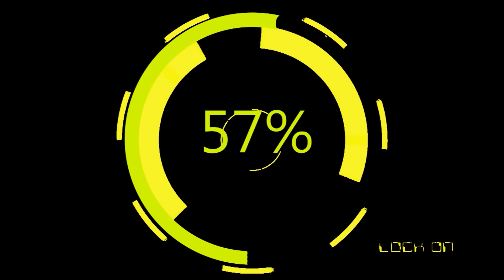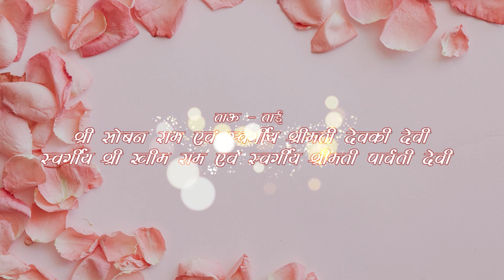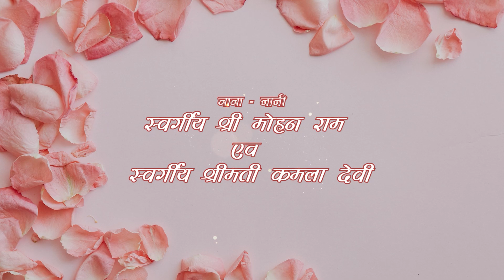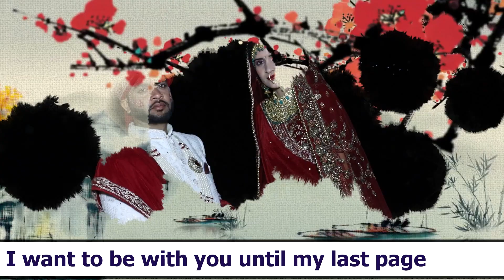Wedding Ceremony Part- 1 | Manoj weds Kavita